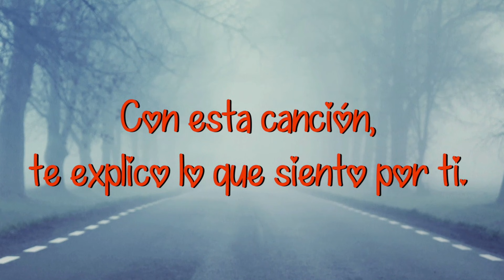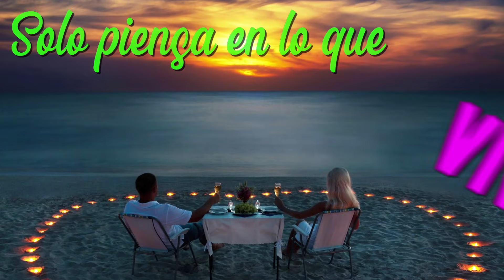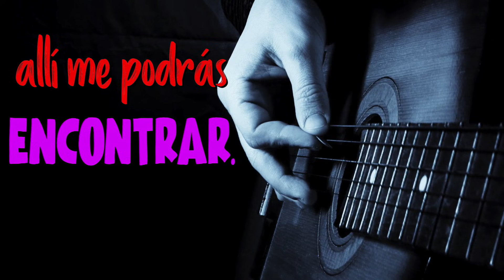Amor Mira este Vídeo ♥ TE ELEGÍ A TI ♥